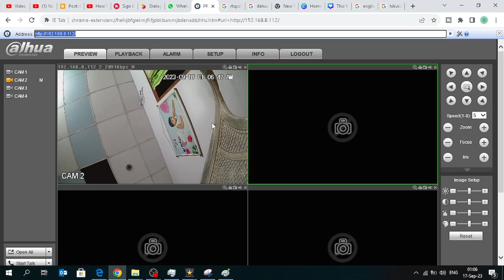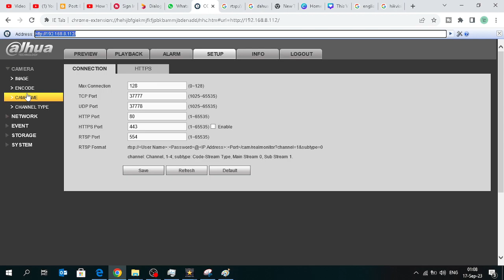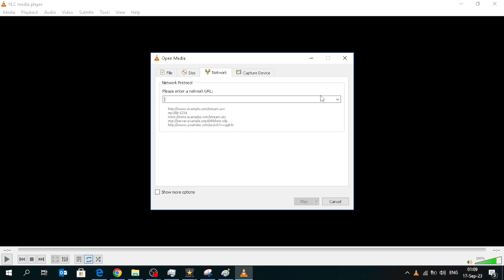Dahua CCTV Camera VLC Player එකෙන් බලමු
අනිකුත් CCTV Camera මේ ආකාර්‍යනෙම VLC Playerතුලින් නැරබිය හැක.